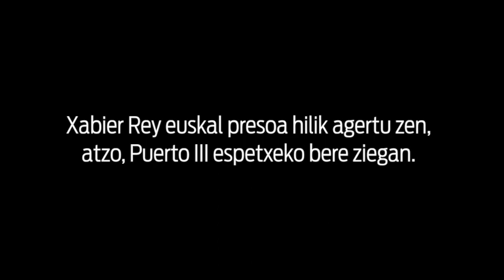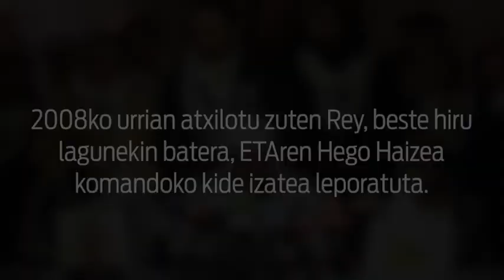Xabier Rey presoaren heriotza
| Xabier Rey Urmeneta euskal presoa hilik agertu da Puerto III espetxeko bere ziegan. EPPK Euskal Preso Politikoen Kolektiboaren arabera, espetxean hiltzen den hamaseigarren presoa da.